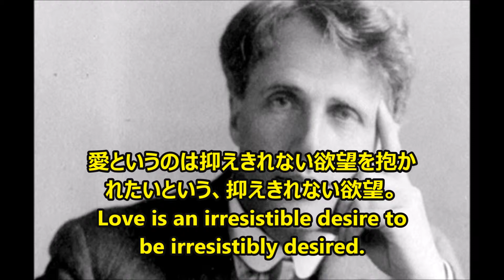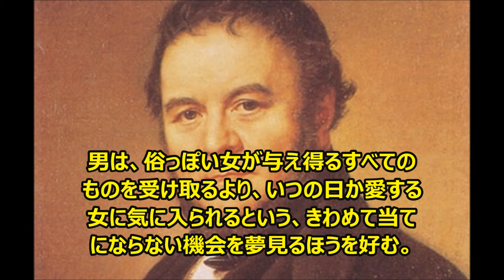【感動名言】一瞬で人生が変わる名言集 偉人の男心・女心名言８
"自分の物の見方を変えてくれた名男心・女心言達を集めて編集しました。 音楽と写真との組み合わせで、少しでもカジュアルに伝われば良いなと思います。 肯定でも否定でも、この動画を観られた方が少しでも何か感じて頂ければ幸いです。"